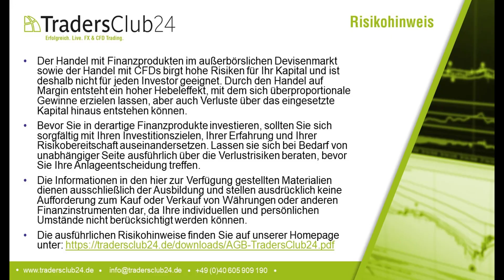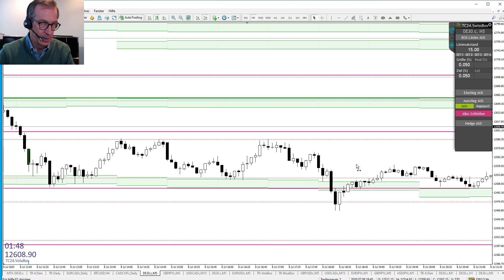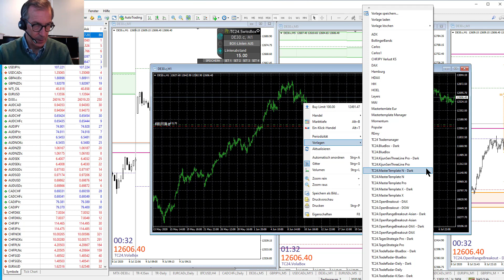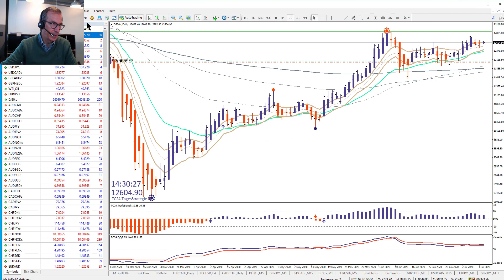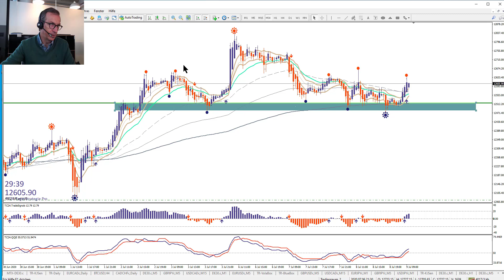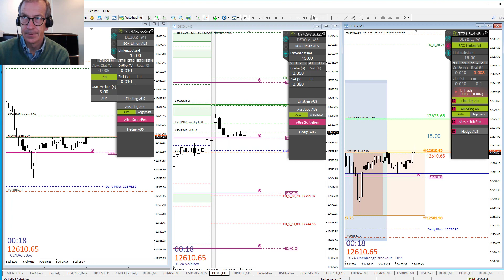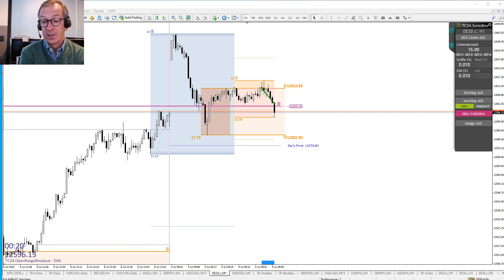TradersClub24 Dax Open Range Breakout Live Trade am 09.07.2020 Daytrading Forex